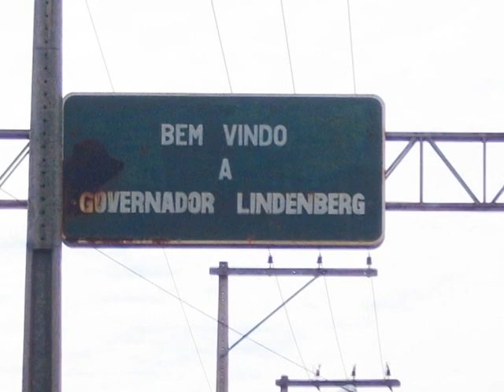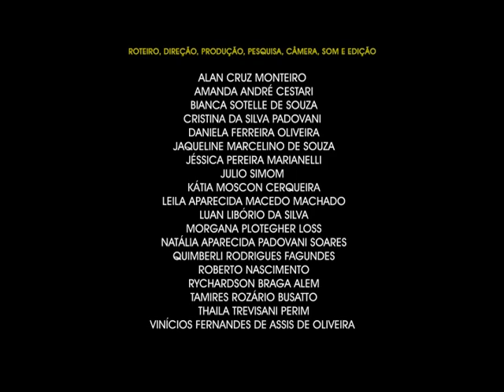Nossa Terra, Nosso Orgulho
Documentário produzido durante a 1ª Mostra Capixaba de Audiovisual Etnográfica por estudantes do município de Governador Lindenberg - ES.